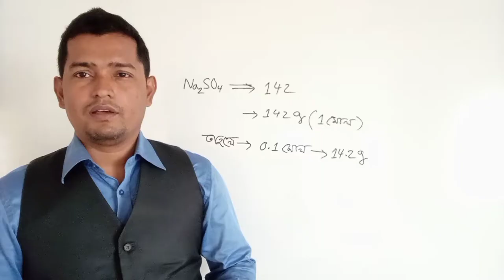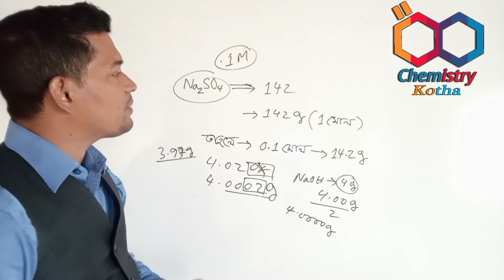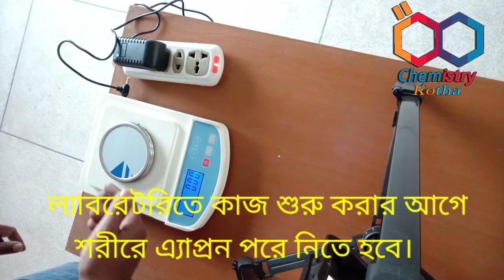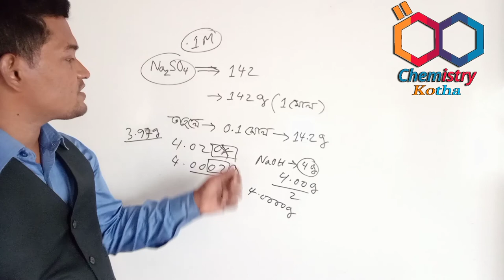Lecture♦01♦Measuring a weight using electrical Balance /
Chemistry Kotha / Lecturer : SOHEL  RANA / Keraniganj girls school & college / 2 digit balance / Electronic balance /Measure a weight / Measuring chemical with electrical balance / Chemistry first paper first chapter ( HSC bd) /